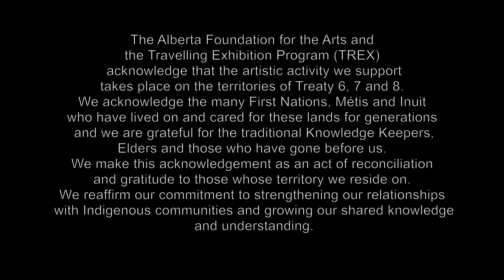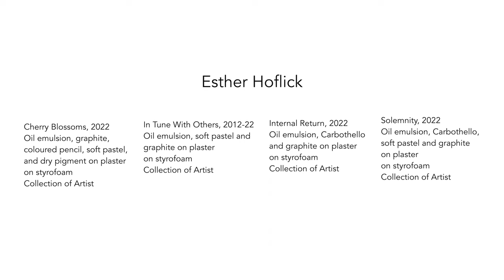'Touching the Sky' : Artist Talk with Esther Hoflick, Elizabeth Hutchinson & Angela Fehr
An Artist Talk with Esther Hoflick, Elizabeth Hutchinson & Angela Fehr talking about her style of work, influences and inspiration used to create the works in the Travelling Exhibitions NW show titled, 'Touching The Sky'.

About the exhibition:
How can an artwork capture the dynamic experience of space? What does the smell of rain look like in a painting? Or our dream experiences in relationship to our waking experiences? Even in a moment when the landscape appears still, there is tons of activity happening that cannot be captured in a single frame—from the intricate and complex patterns of weather and climate to the buzzing of cellular exchanges on a micro level. The landscape is alive, and fluctuating—and so is our own journey through it. As we move through the world, we experience a wonderful abundance of senses, thoughts, and feelings, as our bodies respond to, absorb, and contribute to our surroundings. For millennia, artists have imaginatively worked to translate these embodied experiences, including phenomena that extend beyond the visual senses like smell, touch, emotion, spirituality, sound, and time. Balancing between abstract marking and painterly realism, Touching the Sky features three artists based in the Peace Region—Angela Fehr, Esther Hoflick, and Elizabeth Hutchinson—whose work is rooted in exploring these embodied experiences and our ability to represent them through art.

Each of the artworks in Touching the Sky hover between our ability to represent space, and our environment’s profound shaping of our daily experiences. As Elizabeth Hutchinson writes, “More than a collection of images, they are a gathering of memories that remind us of the poetic potential of our collective emotional relationship to the landscape.”